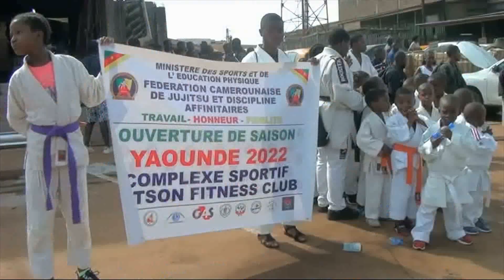CAMEROUN, FECAJIJUTSU : LA SAISON 2022 LANCÉE À YAOUNDÉ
C'était à travers une marche sportive, des exposés sur la discipline et des démonstrations. Les tout petits ont massivement participé à cette ouverture de saison à la Fédération Camerounaise de JIJUTSU et Disciplines Affinitaires.